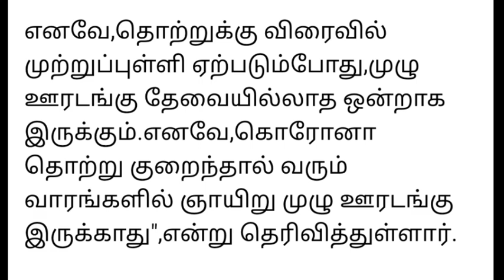தமிழகத்தில் ஞாயிறு ஊரடங்கு ரத்து. அமைச்சர் அதிரடி | Lockdown news in tamil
Puthiyathagavaltv